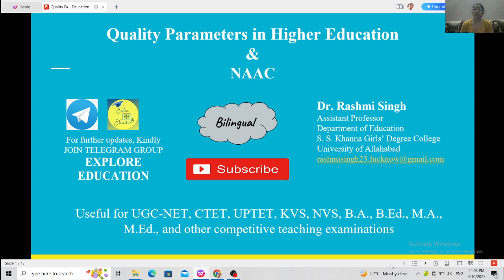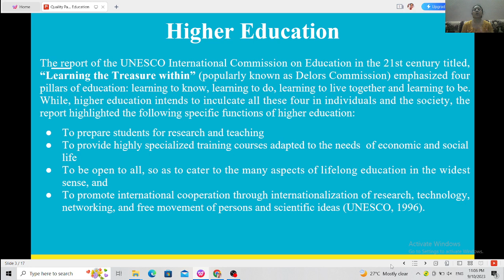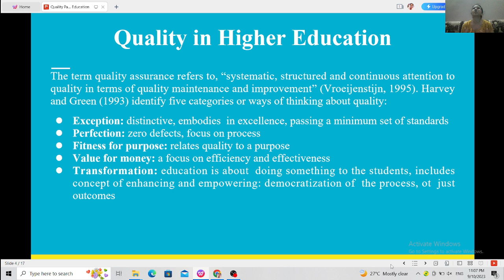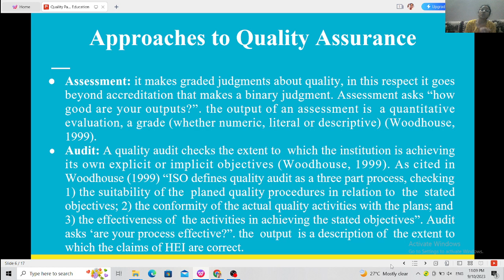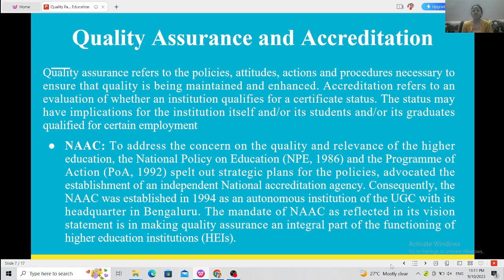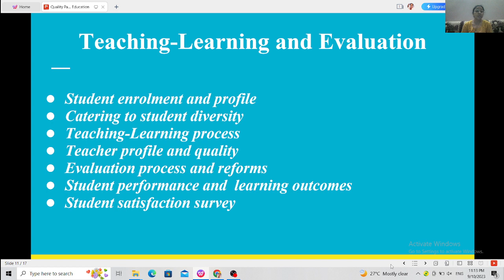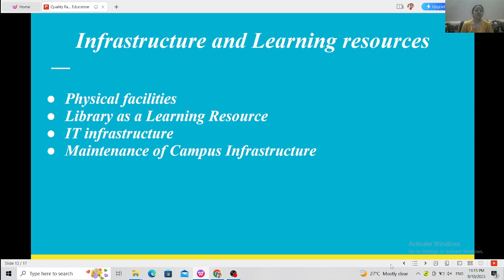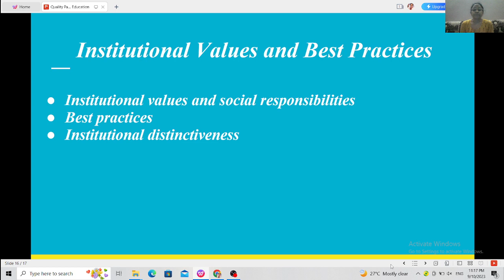Quality parameters in higher education and NAAC